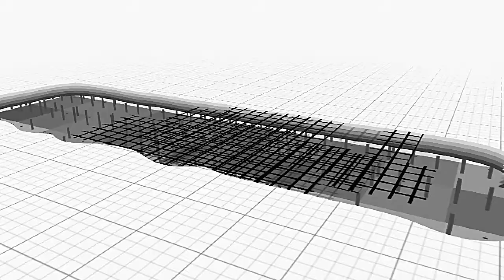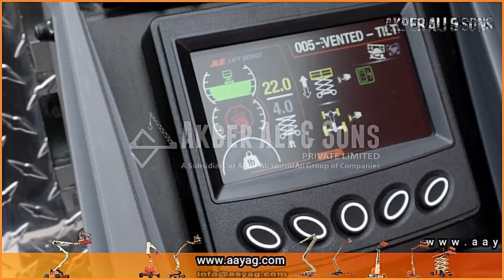NEW JLG® Low Level Access and Scissor Lifts Raising the Game (Akber Ali & Sons)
jlgboom lift
jlgnesh kavlraj
jlgarwaala movie
jigar movie
jlgscissor lift
jlgarticulating boom lift
jlganalyzer manual
jlgatrium lift
jlgaerial lift
jlgboom lift 600s
jlgboom lift troubleshooting
jlgboom lift repair
jlgboom lift accident
jlgboom lift fail
jlgbachata rosa
jlgcompact crawler
jlgcherry picker
jlgceramic sprayable sealant
jlgcompact crawler boom lift
jlgcrawler boom
jlgcumbias karaoke
jlgdrop deck trailer
jlgdavinci scissor lift
jlgdirect linkage
jlgdsp-m
jlgdavinci lift
jlgdiagnostic codes
jlgelectric boom lift
jlgen vivo
jlgecolift 70
sher e jigar
jlgfull form
jlgft liftpod fixed base model# ft fixed base
jlgforklift training video
jlggroup loan
jlgg5-18a
jlggroup loan malayalam
jlgg9-43a
jlgg12-55a
jlggod is love
jlghydraulic oil
jlghydraulic oil type
jlghigh reach
jlghybrid boom lift
jlghydraulic pump
jlgin hindi
i jldg هوتميل
jlgjuan luis guerra
jlgjoystick controller
jlgjib attachment
jlgjoystick repair
jlgjoint liability group
jlgkaraoke 2020
jlgkaraoke cumbias
jlgknuckle boom
jlgka full form
jlgkya hai
jlgkya hai in hindi
jlglift accident
jlgloan malayalam
jlgloan details
jlglift t350
jlglift fails
jlgtriple l trailer
jlgman lift
jlgmusic and film
jlgmobile control
jlgmi bendicion
jlgnatural farm
jlgnarrow boom lift
jlgn40 electric
jlgn2 code
jlgnarrow scissor lift
jlgojala que llueva cafe
jlgoperator training
jlgonline express
jlgone man lift
jlgoperators manual
jlgonline training
jlgowners manual
jlgpersonal lift
jlgproduction media
jlgpro boom 35
jlgpipe racks
jlgpush around lift
jlgquick attach
jlgquick stick
jlgquisiera ser un pez
jlgrough terrain scissor lift
jlgrap song
jlgresources sdn bhd
jlgreach forklift
jlgscissor lift troubleshooting
jlgscissor lift operation
jlgspider lift
jlgtilt sensor bypass
jlgt350 boom lift
jlgt500j towable boom lift
jlgtelehandler controls
jlgtowable boom lift
jlgultra boom
jlgultra boom 1350sjp
jlgultra boom 1850
jlgut49 scissor lift trailer
jlgultra boom 1850sj
jlgums sensor
jpg video
jpg vs png
jpg vs png difference
jpg vs
jpg video song
jpg virus
jpeg vs raw
jpg viewer windows 10
jlgwoman del callao
jlgwarning lights
jlgwind speed
jlgwind rating
jlgworkstation in the sky
jlgx600aj operation
jlgx20j plus
jlgy romeo
como yo jlg
la yaquesita jlg
jlgy luis fonsi
jlgyo soy
jlg& 440
jj garcia y familia
jlgestrellitas y duendes
jlgapaga y vamonos
jlgy nicky jam
jlgzoom boom
jlgz boom
jlgzenith carburetor
zapien jlg
jlg1850sj ultra boom
jlg1250ajp ultra boom lift
jlg1930es won't move
jlg185 foot boom lift
jigarwala no. 1
jlg25am vertical lift
jigar 2
dashing jigarwala 2
jigar 2 2020 south
jlg30am lift
jlg3246es electric scissor lift
jlgt350 emergency lower
jlgt350 towable boom lift
jlg400s boom lift
jlg50 ft towable boom lift
jlg50 foot towable lift
jlg5 step approach
jlg600aj boom lift
jlg600s boom lift
jlg7610 trailer
jlg742 telehandler
jlg742 service manual
jlg860sj boom lift
jlg800aj boom lift
jlg800aj operation
jlg944e-42
jlg9k telehandler
jlg943 service manual
jlg9000 lb telehandler
jlg944e-42 parts manual
jlg944e-42 service manual